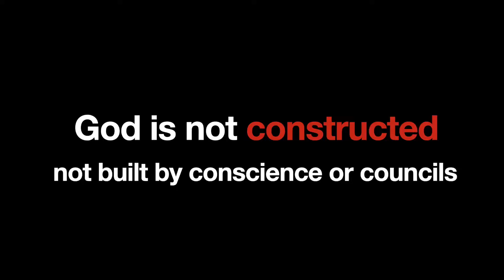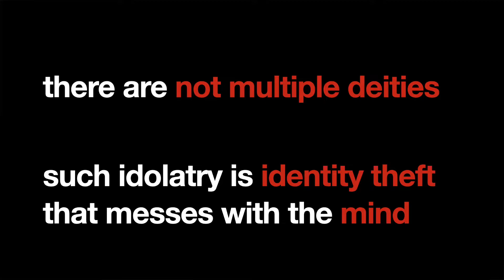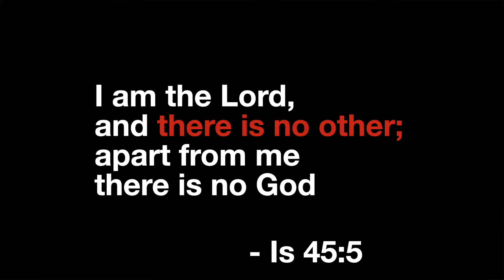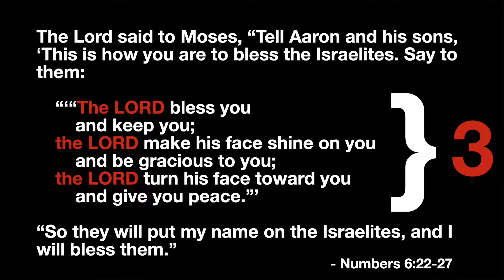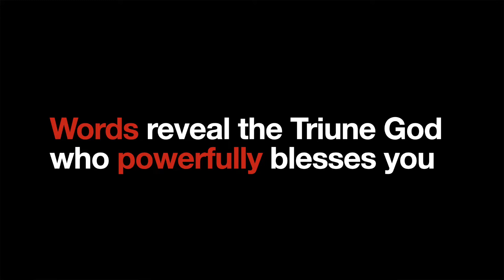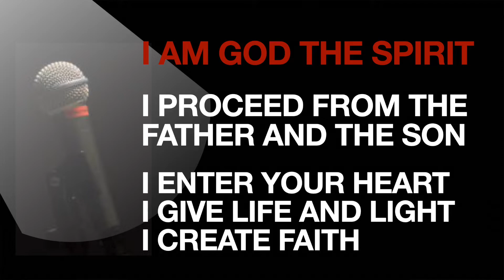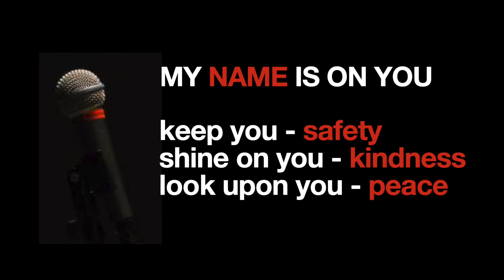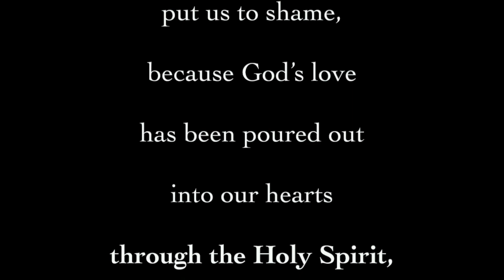God's Words • God's Power [Part 1] - Trinity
The  words of Scripture reveal a God beyond description.  Though we can't understand his three-in-one nature, we can appreciate what each person of the Godhead powerfully does to save us.